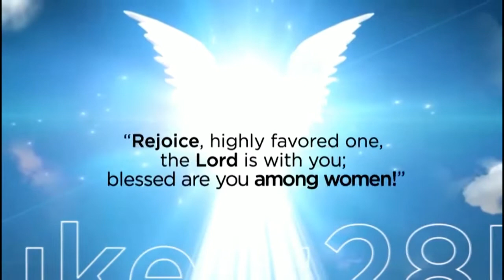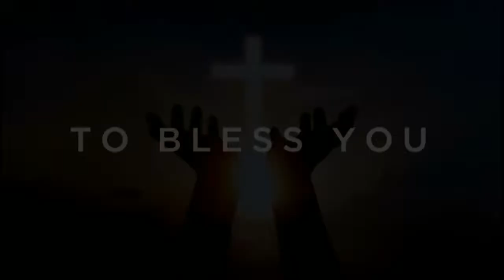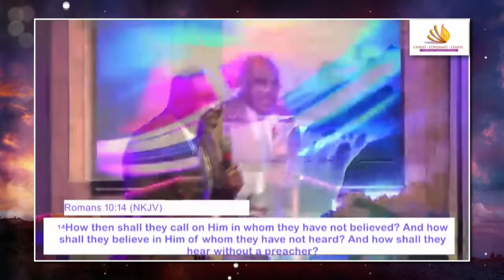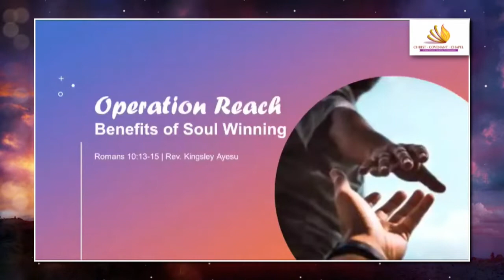Benefits of Soul Winning. Sermon by Rev Kingsley Ayesu.